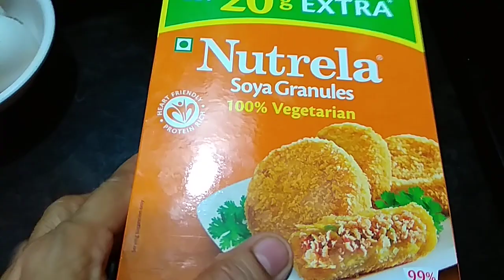సొయా గ్రాన్యూల్స్ ఎగ్ కర్రీ ( Soya Granules Egg Curry)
Proteins and Fibre ,Healthy and Tasty